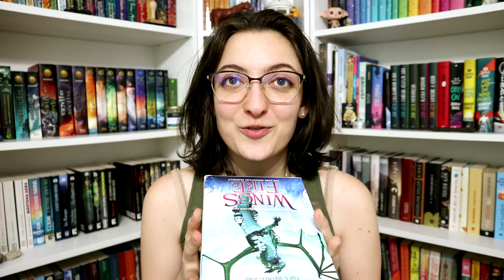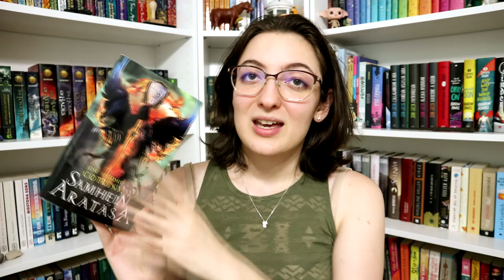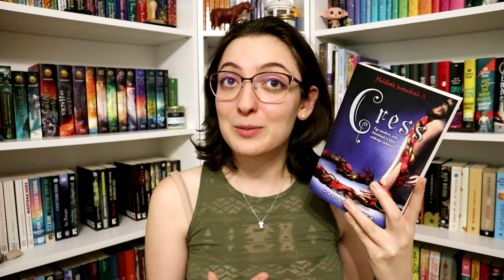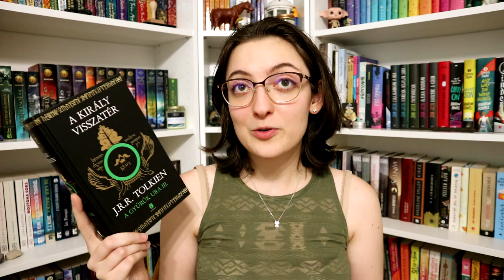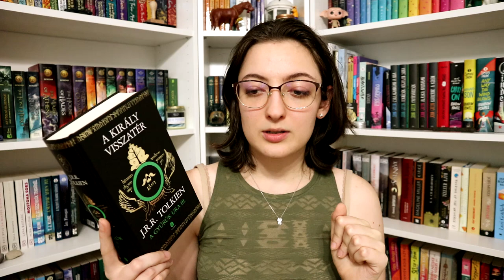Idén még ezeket a könyveket akarom elolvasni | 2022 TBR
Összeszedtem, melyek azok a könyveim, amik megvannak saját példányban és idén még mindenféleképpen el szeretném őket olvasni. :)

Rainbow Rowell · Sam Maggs: Fangirl: ​Manga 1. (Fangirl: Manga 1.)

Említett könyvek, amelyek recenziók:
Theodora Goss: Különleges ​hölgyek európai utazása I-II. (Athéné Klub 2.)
José Antonio Cotrina: Samhein ​aratása (Vörös Hold-ciklus 1.)

0:00 Bevezetés
1:08 Tűzszárnyak 6-10
2:17 Samhein ​aratása
3:08 Különleges ​hölgyek európai utazása I-II.
3:53 Cress
4:47 A ​lány hét névvel
5:52 Fangirl & Fangirl: Manga 1.
6:32 A király visszatér
7:43 Befejezés